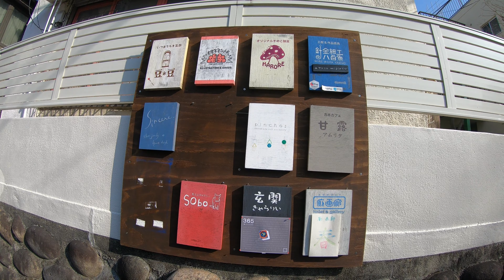Walk「覚王山 商店街 2022 えいこく屋 紅茶店 日泰寺 散歩」愛知 名古屋 観光 旅行 グルメ ザラメ 覚王山アパート キッチン＆カフェひらき sono ソノ コルネ cornerco 珈琲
動画を観て頂いてありがとうございます。
この動画はVLOGではありません。
4K GoPro HERO7 散歩動画です。
気まぐれですが時間を見つけては頑張ってアップしています。
登録して頂けると、とても励みになります。

Not VLOG.
4K GoPro HERO7 walking movie.

We are uploading walks and live footage based on Nagoya.

It will be very encouraging if you register.